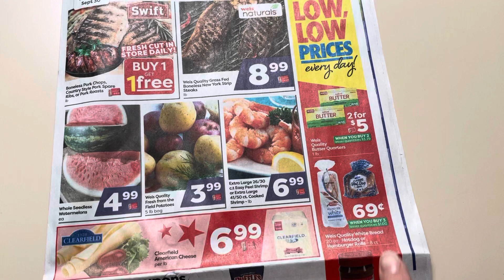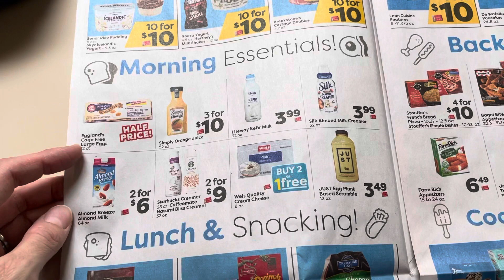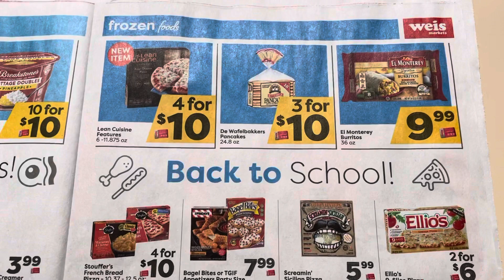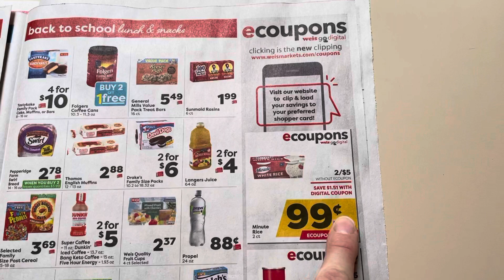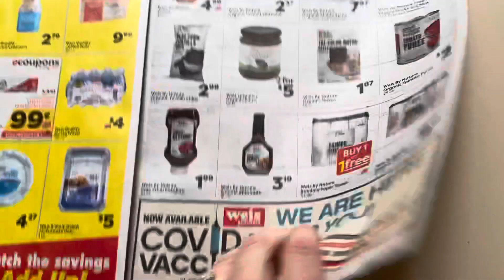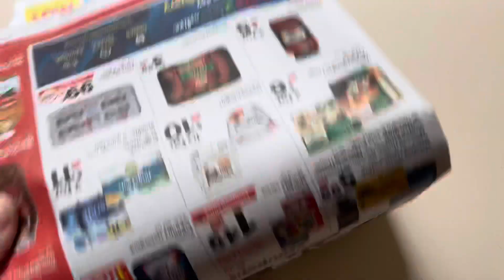Weis Ad Preview August 19- September 30, 2021